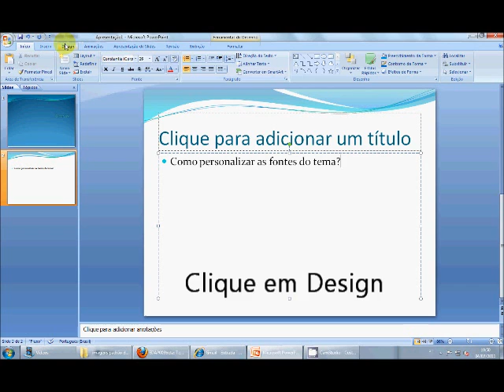MS PowerPoint Fontes de temas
Esse vídeo ensina a personalizar as fontes de um tema do MS PowerPoint.

HGM